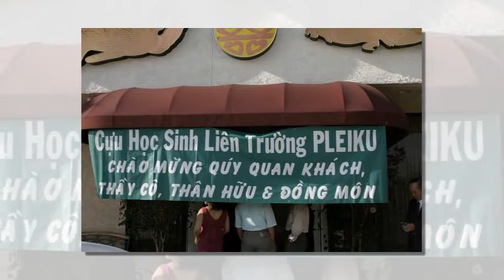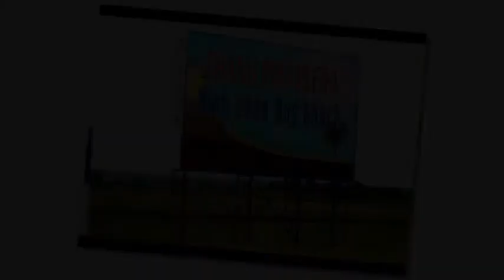LIEN TRUONG PLEIKU Tinh Khuc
Nhac va Loi: TO QUOC THANG
Hoa Am: Nhac si NGUYEN LAM DANG
Trinh bay ca khuc: TO QUOC THANH THUY